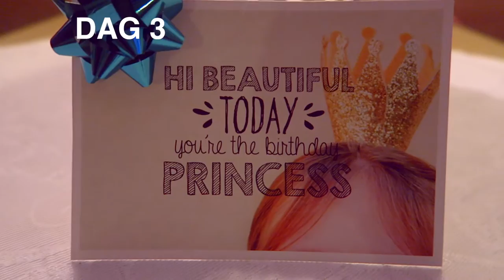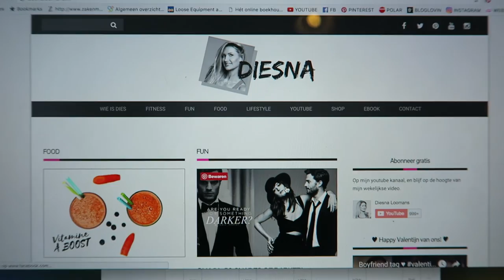Wintersport Mayrhofen deel 2 - Jola is jarig (vlog#53) | diesnaloomans.nl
Joepie Jola is jarig, ze is 7 jaar geworden. Dat moet gevierd worden, we gaan met zijn allen lekker zwemmen en daarna eten :) Ook op dag 2 (de dag voor haar verjaardag, komen wij weer een hoop gekkigheid tegen :) whahaha

ღ Kleding: Goldbergh - Poederbaas

Ik ben Diesna Loomans (31) en ik maak video's over:
ღ FITNESS-FUN-FASHION-FOOD.